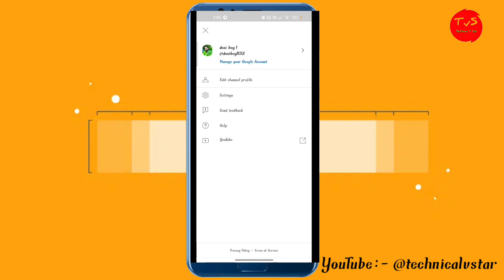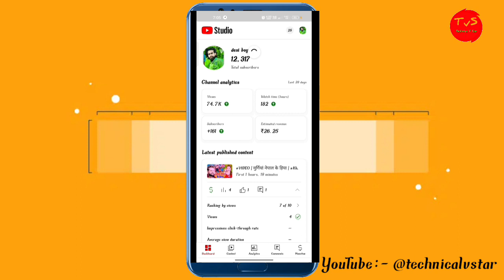यूट्यूब की कमाई अब डालर में नहीं इंडियन Rupees में देखें। YouTube Earnings Indian Rupees@ManojDey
YouTube Revenue
Your ewtimated eeue
R37,760.60o
View
Watch time hourn)
817.1Ke
Abut the ame as usa About the sae a
31.3K
+9
Youtube Payment | how to change currency in yo.
Technical Farooq 6. 9K views 1 year ago
YouTube ki arning Indian rupees mein Kaise convert Karen
how to convert YouTube income earning in Indian rupees
how to convert Indian money YouTube earring
YouTube ka Paisa America se India mein Kaise convert
YouTube estimated revenue Kaise change Karen
how to convert YouTube estimated revenue
YouTube estimated revenue English mein Kaise Dekhen
how to convert YouTube estimated revenue Indian money